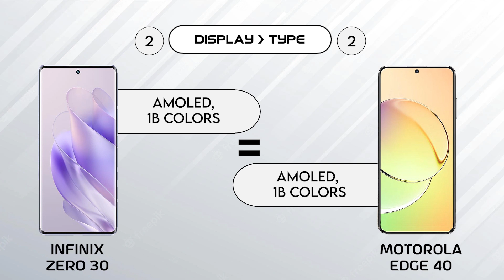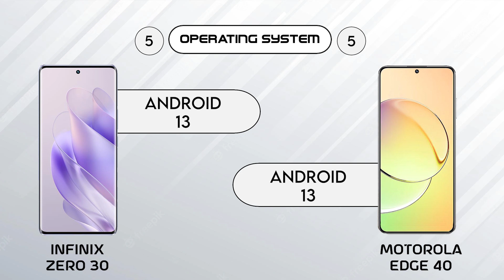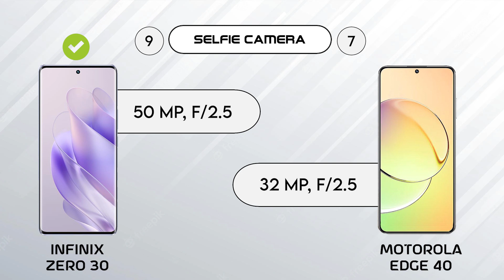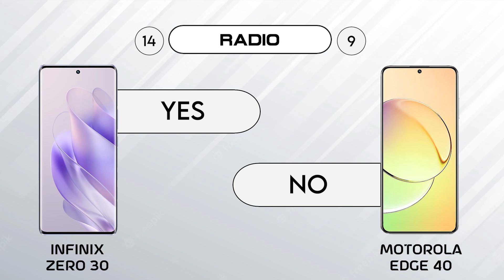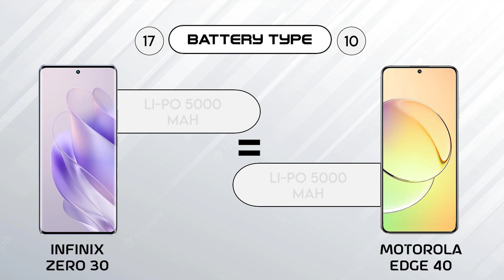Infinix Zero 30 vs Realme 11 Pro Plus | 9 Pro Tech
Buy Essential Mobile/Computer Gadgets

Wi-Fi Range Extender EX3700 - Coverage Up to 1000 Sq Ft and 15 Devices

TP-Link AX1800 WiFi 6 Router, USB port, Works with Alexa:

Logitech M510 Wireless Computer Mouse:

Portable Handheld Fan with USB Rechargeable 2000mAh Battery:

Beats Solo3 Wireless On-Ear Headphones:

Beats Studio Buds – True Wireless Noise Canceling Earbuds:

SAMSUNG Galaxy Buds Pro 2:

12" Screen Magnifier for Smartphone:

Razer Kishi V2 Mobile Gaming Controller (Android/IOS/Xbox/PC/PS):

FIFINE 1440p Full HD PC Webcam with Microphone, tripod, for Desktop & Laptop:

Luxury Liquid Silicone Phone Case for iPhone:

Mobile Phone Charging Port Dust Plug Port Cleaner Kit:

In this video we are going to compare Infinix Zero 30 vs Realme 11 Pro Plus, hope you will enjoy this mobile comparison video and the confusions related to mobile phone will be clear after watching this video.

HASHTAGS

OTHER SEARCHES

infinix zero 30 5g vs realme 11 pro plus
infinix zero 30 5g vs 11 pro plus
infinix zero 30 5g vs realme 11 pro plus 5g
realme 11 pro plus vs infinix zero 30
realme 11 pro plus vs infinix zero 30 5g
realme 11 pro plus 5g vs infinix zero 30 5g
realme 11 pro plus vs zero 30 5g
realme 11 pro plus vs zero 30
realme 11 pro vs infinix zero 30
realme 11 pro vs infinix zero 30 5g
realme 11 pro 5g vs infinix zero 30 5g
infinix zero 30 5g vs realme 11 pro 5g

infinix zero 30 vs realme 11 pro plus comparison
infinix zero 30 vs realme 11 pro plus camera test
infinix zero 30 vs realme 11 pro plus speed test
infinix zero 30 vs realme 11 pro plus pubg test
infinix zero 30 vs realme 11 pro plus gaming test
infinix zero 30 vs realme 11 pro plus battery test
infinix zero 30 vs realme 11 pro plus battery drain test
infinix zero 30 vs realme 11 pro plus charging test
infinix zero 30 vs realme 11 pro plus antutu benchmark
infinix zero 30 vs realme 11 pro plus antutu test
infinix zero 30 vs realme 11 pro plus durability test
infinix zero 30 vs realme 11 pro plus waterproof test